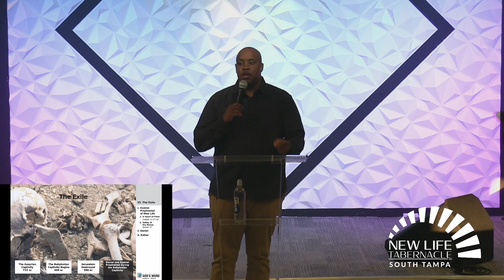Exploring God’s Word - Pastor Brandon Crowe - Nehemiah 1-4 KJV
Exploring God’s Word
Pastor Brandon Crowe
Nehemiah 1-4 KJV
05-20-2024 Monday Night Bible Study

Please join us in person at:
1002 S Church Ave. Suite A